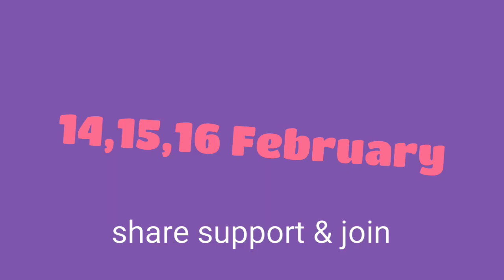KOAFF KOAFF KOAFF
Kolkata open air film festival 2020
Blue chalk studio presents
KOAFF 2020